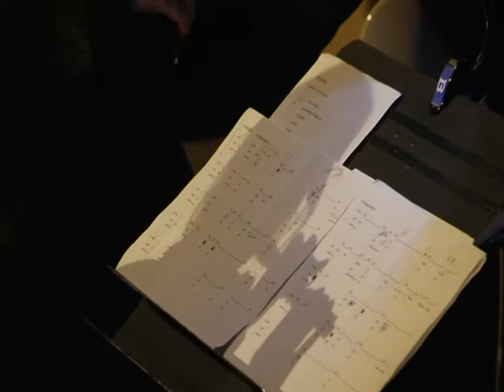Ensemble Dedalus 'Cutting lines' de J.P. Gross 18/04/13 Sonic Protest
Montreuil, La Marbrerie

Fondé en 1996 par Didier Aschour, Dedalus est un ensemble de musique contemporaine à géométrie variable établi à Montpellier depuis 2011. Son répertoire est basé sur les partitions à instrumentation libre principalement issues de la musique contemporaine expérimentale nord-américaine et européenne des années 60 à nos jours. Dedalus s'organise en collectif dans lequel les arrangements, orchestrations et interprétations sont élaborés en commun. Pour ce concert du 18 avril 2013 à la Marbrerie à Montreuil (Paris) dans le cadre du Sonic Protest, cinq musiciens jouent " Cutting Lines ", première pièce écrite par Jean-Philippe Gross (création).